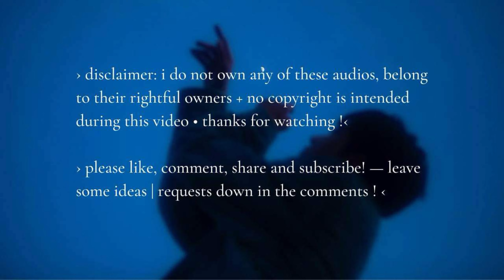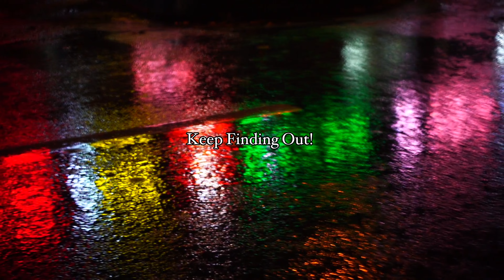imagine ; every memory reminds me of you | xu minghao ep - 5